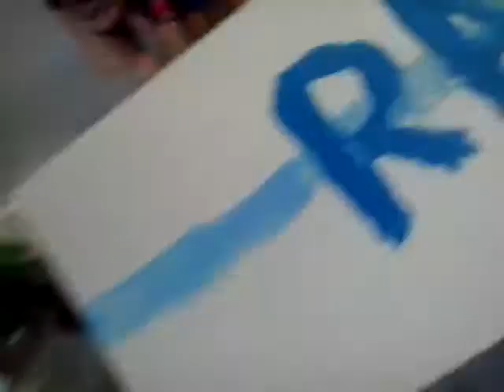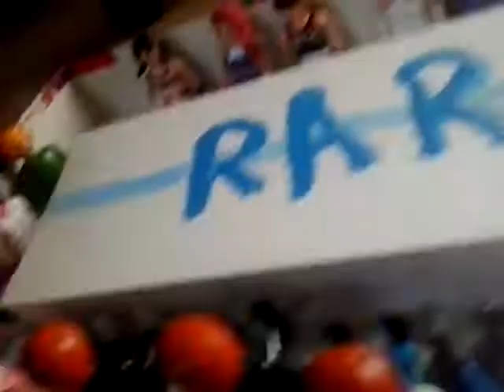The House Of The Duo episode 3